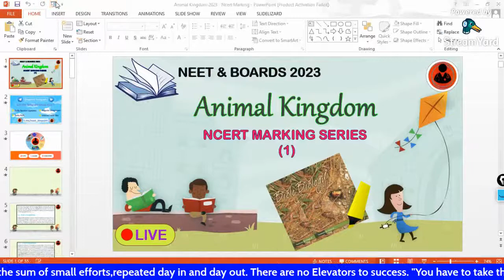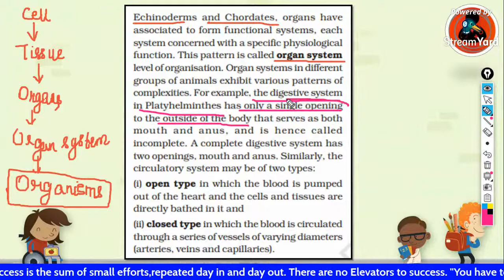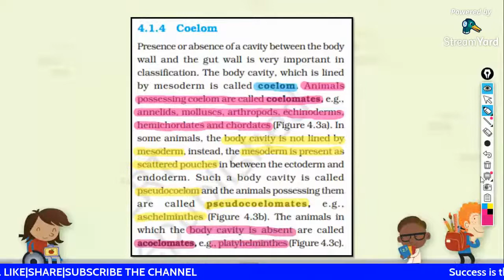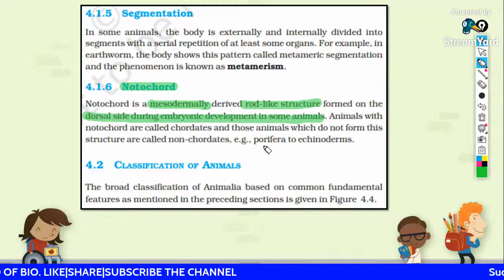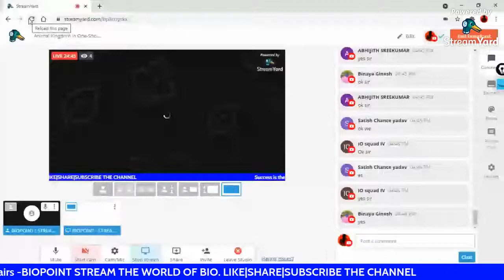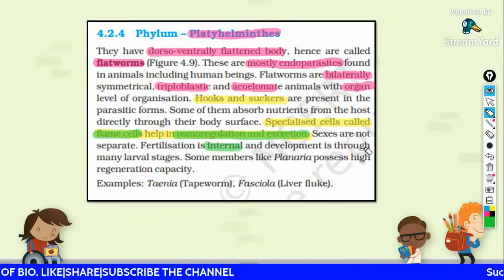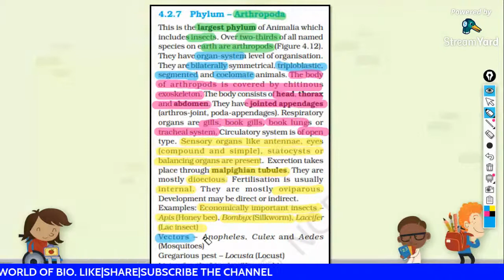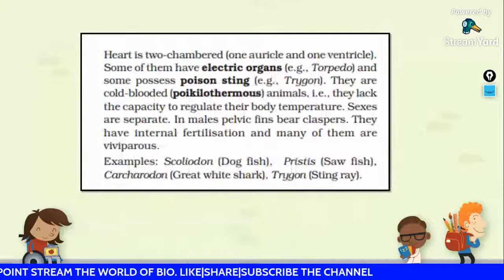Animal Kingdom in One-Shot | NCERT Marking Series | Class 11 | NEET 2023 | Part 1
Animal Kingdom in One-Shot | NCERT Marking Series | Class 11 | NEET 2023 | Board and NEET Preparation |  NCERT Marking Series for class 11 is completely featured for you to revise the entire chapters from NCERT Book.

NCERT Marking Series- the Animal Kingdom in One-Shot session will help students in their Class 11 Board Exams and NEET 2023 Preparations.
1. class 11 board exams online preparation
2.neet 2023 exam online preparation
3.preparation for neet 2023
4.neet preparation strategy
5.neet preparation strategy 2023
6.Animal kingdom class 11
7. online classes preparation
8.online coaching classes